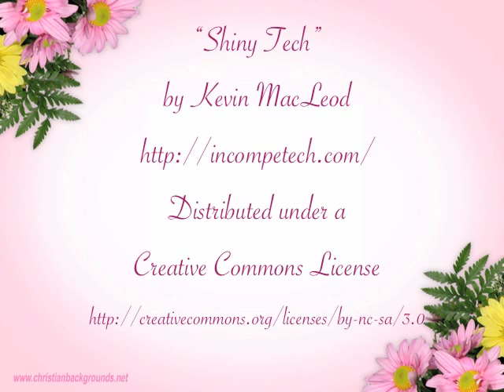Checkered cleavage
A longer video, using my old iMac's webcam (which is better than the MacBook's webcam, but not much better). The hair was a mess, but the cleavage was fine! Such a pity that the lighting didn't help...

Also tried some different encoding formats to see if YouTube can use this file better, but I'm not sure if it worked at all.